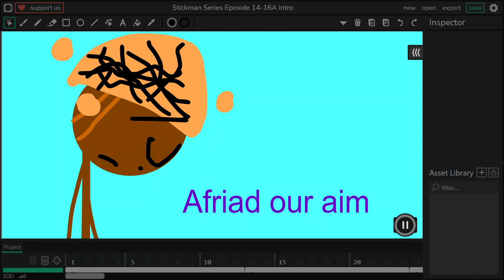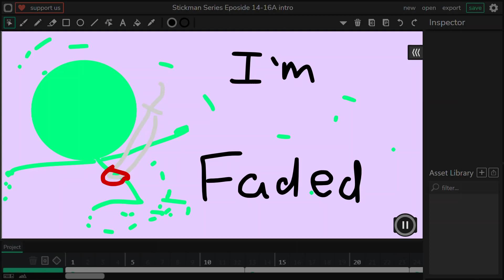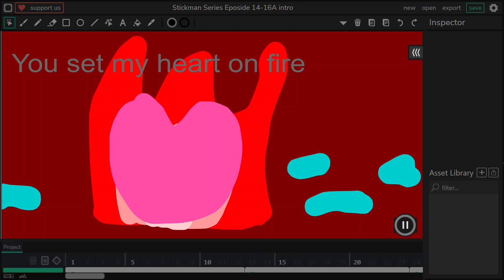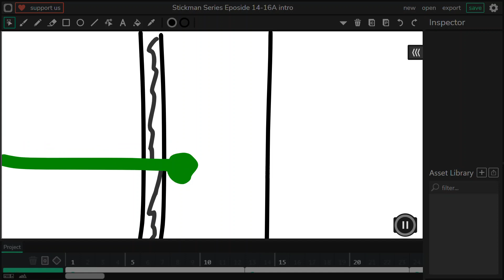Stickman Seires Adventure Eposide 14-16A intro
A brand new intro!

Made by wick editor